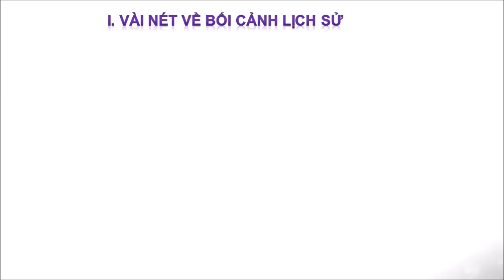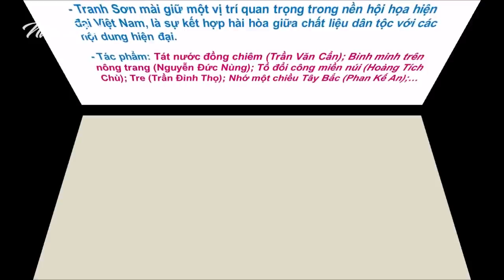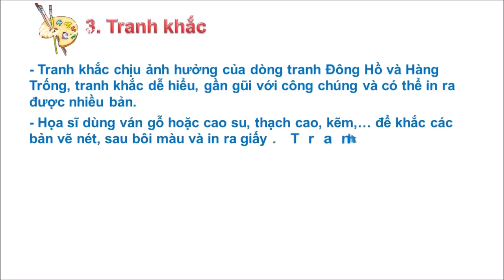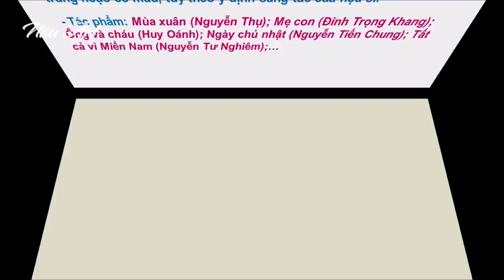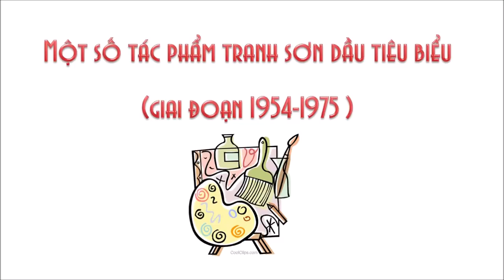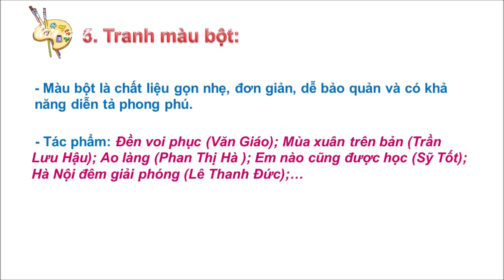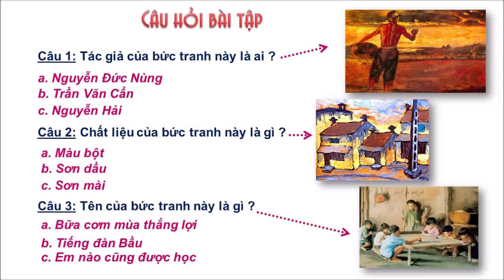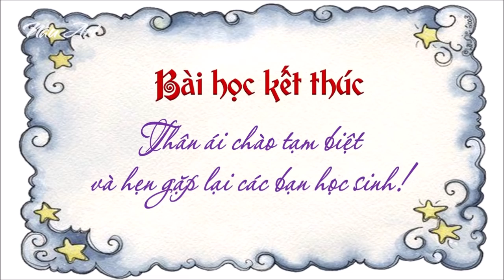SƠ LƯỢC VỀ MĨ THUẬT VIỆT NAM GIAI ĐOẠN 1954 - 1975 | Nâu art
I. VÀI NÉT VỀ BỐI CẢNH LỊCH SỬ
- Đất nước bị chia làm 2 miền:
+ Miền Bắc: Bắt đầu xây dựng chủ nghĩa xã hội
+ Miền Nam: Tiếp tục đấu tranh chống đế quốc Mĩ và chính quyền tay sai để hoàn thành cuộc cách mạng giải phóng dân tộc, thống nhất đất nước
- Các họa sĩ là những chiến sĩ trên mặt trận văn hóa, văn nghệ:
+ Nhiều họa sĩ tích cực tham gia vào các mặt trận sản xuất và chiến đấu.
+ Tác phẩm của họ phản ánh khí thế xây dựng và chiến đấu bảo vệ tổ quốc của nhân dân ta.
II. THÀNH TỰU CƠ BẢN CỦA MĨ THUẬT CÁCH MẠNG VIỆT NAM
- Nền mĩ thuật Việt Nam phát triển cả về bề rộng lẫn chiều sâu, hình thành đội ngũ đông đảo các họa sĩ sáng tác.
- Các tác phẩm được thể hiện bằng nhiều chất liệu khác nhau như : Sơn mài, lụa, sơn dầu, khắc gỗ, màu bột.

* CÂU HỎI BÀI TẬP
Câu 1: Tác giả của bức tranh này là ai ?
a. Nguyễn Đức Nùng
b. Trần Văn Cẩn
c. Nguyễn Hải
Câu 2: Chất liệu của bức tranh này là gì ?
a. Màu bột
b. Sơn dầu
c. Sơn mài
Câu 3: Tên của bức tranh này là gì ?
a. Bữa cơm mùa thắng lợi
b. Tiếng đàn Bầu
c. Em nào cũng được học